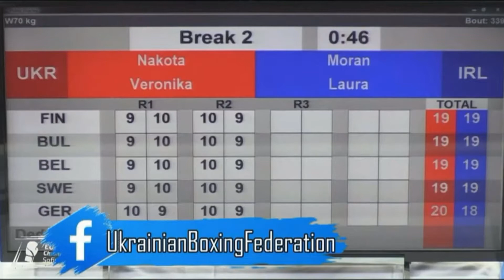Вероника Накота - Моран Лаура финал, София 2022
Чемпионат Европы по боксу среди молодежи 2022, 2004/2005 года рождения.